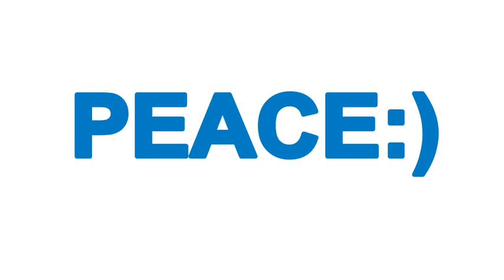Happy 31st Birthday My Brother Carlos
Celebrating my brother from another mother, my Brother Carlos' 31st Birthday on November 26th, 2013 at his home, while we're on our lunch break from work. With him opening the birthday gifts I got for him, while his daughter & fiancee are there to celebrate with him. Just seeing him happy with the love that I gave him on his birthday, made me feel good inside. Happy 31st Birthday my Brother Carlos, & may God bless you with many more birthdays in the future:)

Here's another video, with me surprising my mom last year, with her birthday gifts for her 52nd birthday.